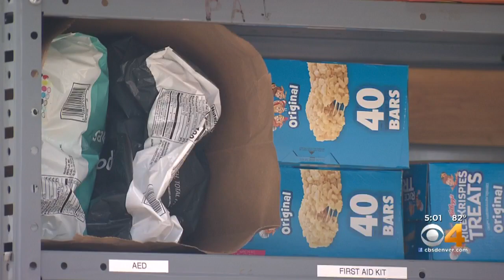Big Box Store Helps Special Needs Baseball Team Get Back On The Field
There are a lot of things playing a sport, like baseball, can teach you.